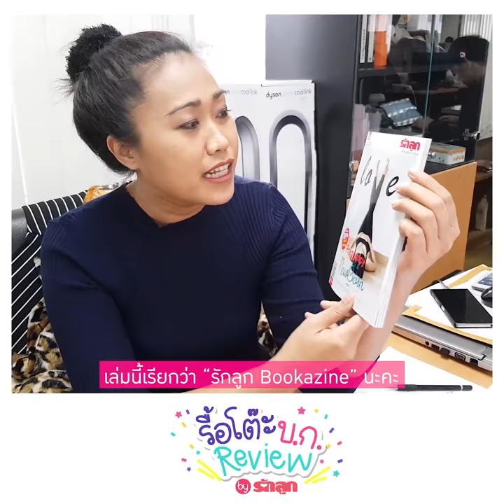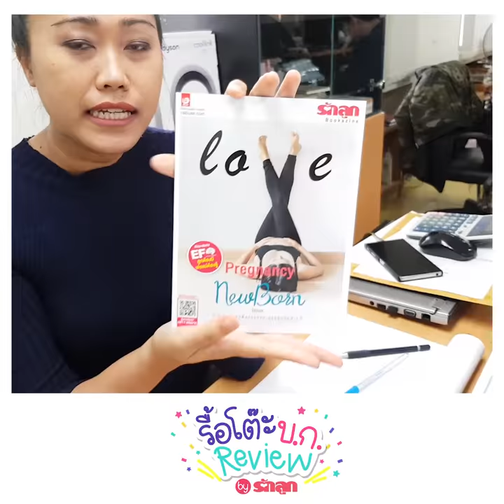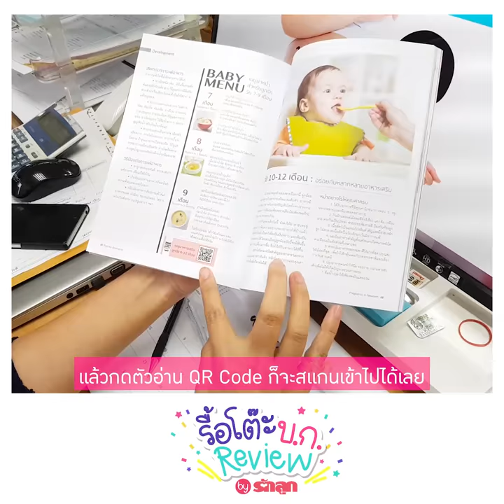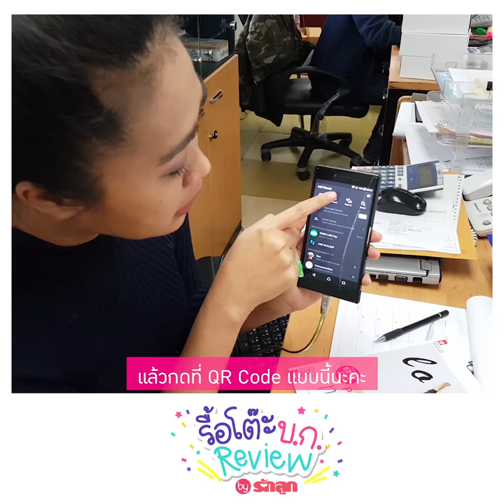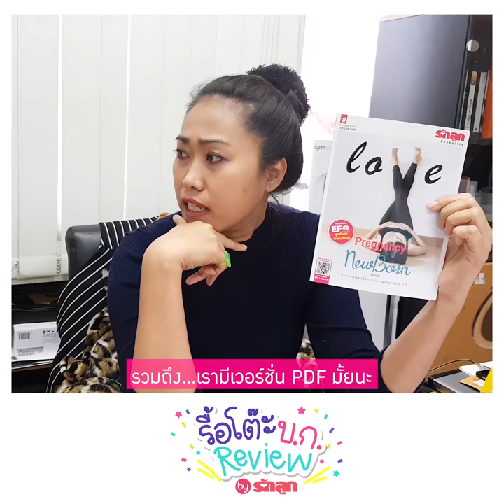EP4: รื้อโต๊ะบก Review by รักลูก l "รักลูก Bookazine" หนังสือดีสำหรับแม่ท้องที่ไม่ขาย แต่ให้ฟรี!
EP4: รื้อโต๊ะบก  Review by รักลูก l รีวิว "รักลูก Bookazine" หนังสือดีสำหรับแม่ท้องและลูกแรกเกิดที่ไม่ขาย แต่ให้ฟรี! ที่ 200 โรงพยาบาลทั่วประเทศไทย